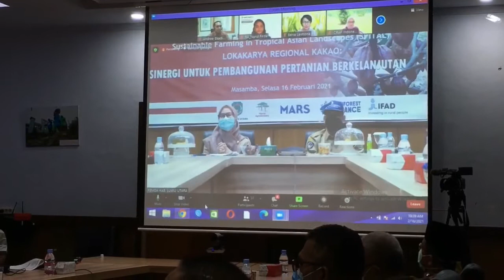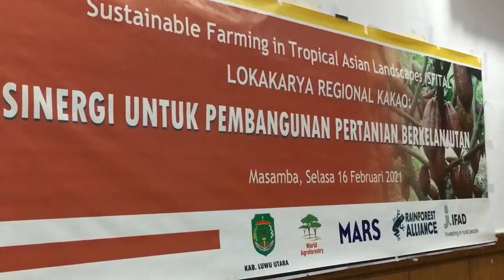Program Pengembangan Kakao Berkelanjutan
Alhamdulillah, Selasa (16/2), saya mewakili Pemkab Luwu Utara menandatangani kerja sama (MoU) dengan ICRAF (International Centre for Research in Agroforestry) terkait Pengelolaan Pembangunan Hijau dan Kakao Berkelanjutan yang Inklusif dan Integratif. Penandatanganan dilakukan di Ruang Command Center Kantor Bupati Luwu Utara. Giat dirangkaikan dengan Lokakarya Regional Sinergi Pembangunan Pertanian Berkelanjutan.
ICRAF atau World Agroforestry akan melaksanakan program Sistem Pertanian Berkelanjutan di Lansekap Tropis Asia atau Sustainable Farming System in Asian Tropical Landscapes (SFITAL) di Kabupaten Luwu Utara. Program SFITAL di Luwu Utara fokus pada pembangunan dan pengembangan komoditas kakao berkelanjutan hingga 2025.
Saya tentu menyambut baik kerja sama ini. Saya juga menyampaikan, ICRAF tidak salah memilih Luwu Utara karena potensi kakao di Luwu Utara sangat baik untuk dikembangkan. Saya berharap program ini nantinya akan meningkatkan produksi kakao.
Atas nama pemerintah daerah, saya ucapkan terimakasih atas kerjasama dan kepercayaan ini. Kita berharap pemangku kepentingan lainnya dapat memahami dengan baik strategi dan implementasi program ini. Kepada Perangkat Daerah terkait, termasuk para Camat, harus memahami betul rencana strategis pembangunan kakao di Kabupaten Luwu Utara.
Terima kasih Sekali lagi, mari kita sama-sama bekerja keras untuk implementasi program ini secara maksimal, sehingga target yang diharapkan bisa terwujud. Salamaki tapada salama🙏🙏